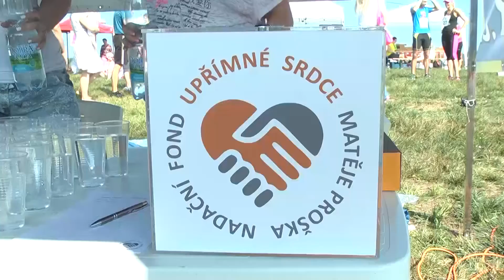ÚSTÍ N. L.: Výtěžek z Běhu upřímných srdcí byl předán dětem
Nadační fond Matěje Proška už adresátům pomoci předal výtěžek z akce Běh upřímných srdcí, který se v sobotu 10. září uskutečnil na Jezeře Milada nedaleko Chabařovic. V rámci dobročinného běhu se podařilo získat desítky tisíc korun. Peníze pomohou hned dvěma dětem. Honzíkovi, který bojuje s postižením sluchu, a Davídkovi, který se potýká s následky dětské mozkové obrny.